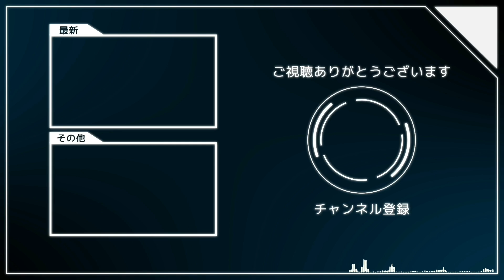【令和の正統派セダン比較】新型クラウンとクラウンスポーツを徹底的に比較してみたら…遂にセダン時代と到来か！？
今回は
※一個人の意見・感想を含みます。また、ミスや修正点があればコメント欄へお願いします。ミス次第では修正させていただきます。

［PS］
　今回の動画なんですが、iPadのスペック不足？アプリの問題？なのかわからないのですが、いつもは60fpsで書き出しができるのですが、今回は30fpsでしか書き出しができませんでした。申し訳ないです。
　ちなみに、明日は2023年カーオブザイヤーを受賞したプリウスについて徹底的に解説していきます！
▼自己紹介
初めまして。車好きの独り言チャンネルです！
小さい頃からクルマに興味があり、「クルマについて少しでも多くの方に知ってもらいたい」「クルマの楽しさを発信したい」という思いで活動しています。
年齢は15歳で性別は男。趣味はサイクリングとランニング。最近腕時計にハマりつつあります。彼女いない歴＝年齢ですね。
▼KHCについて
KHCは車好きの独り言チャンネルを省略した形になります。特に深い意味はありません。

［タイムライン］
00:00 オープニング
01:31 新型カムリのエクステリア
04:44 クラウンセダンのエクステリア
07:42 新型カムリの内装
09:43 新型クラウンの内装
11:20 エンディング